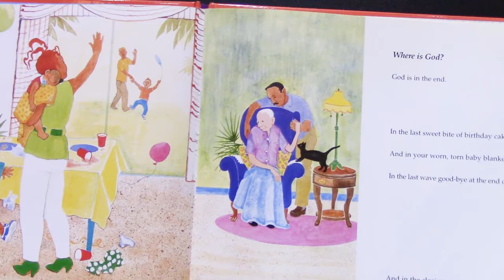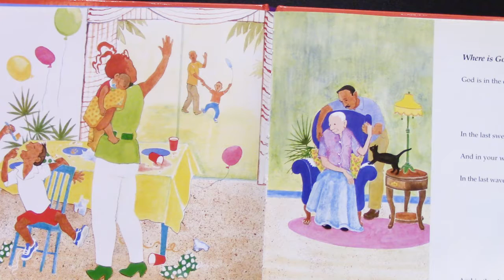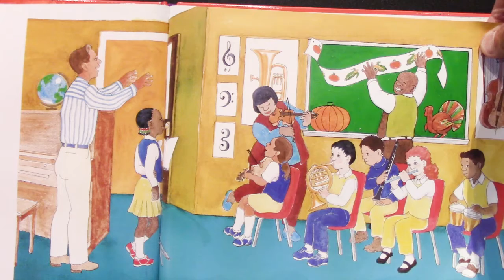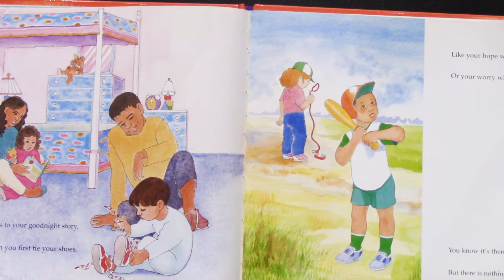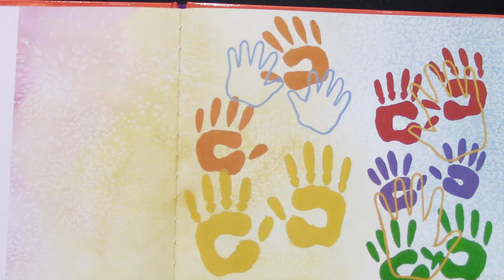Story 20, 4 6 2020: Because Nothing Looks Like God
David+ questions and answers about God from a book by Lawrence and Karen Kushner